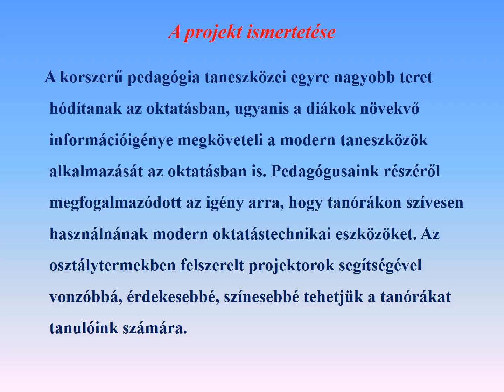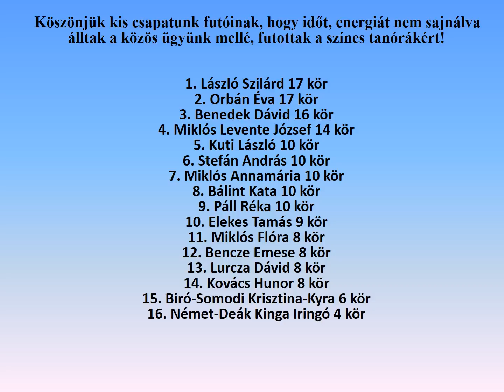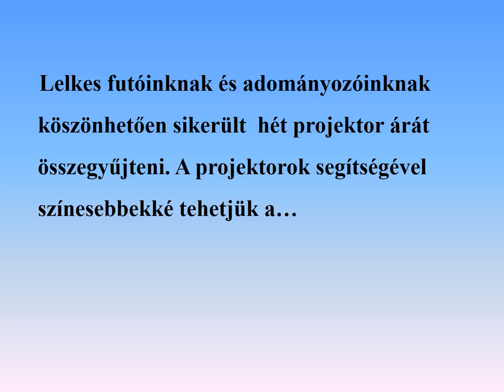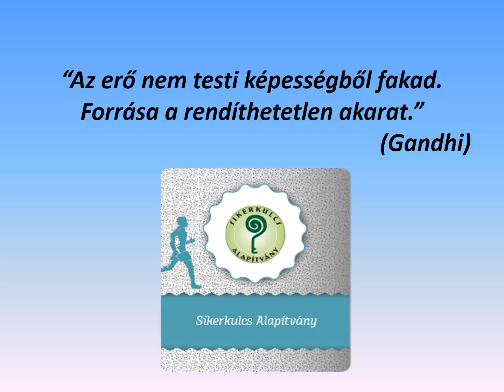Fuss NEKI! 2016 – Sikerkulcs Alapítvány: Fuss a színes tanórákért!